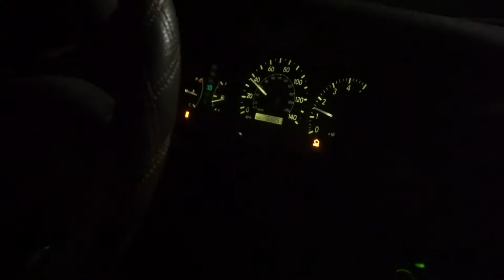Pumpkin Carving in Hawaii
Carving a pumpkin for the first time. The farm ran out of a good pumpkin and we end up buying a small one. so I decided to carve something that I like, so I carved Tuna.

I grew up in the Philippines, moved to Hawaii as an exchange student and this channel is a collection of my adventure in Hawaii.